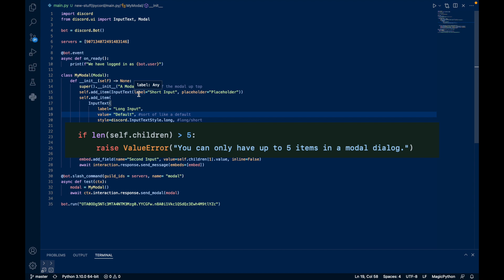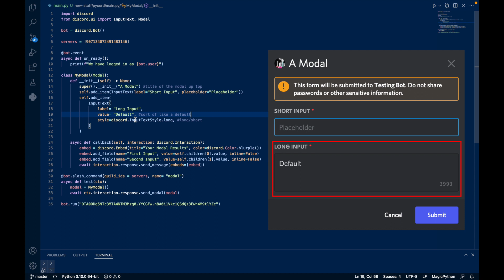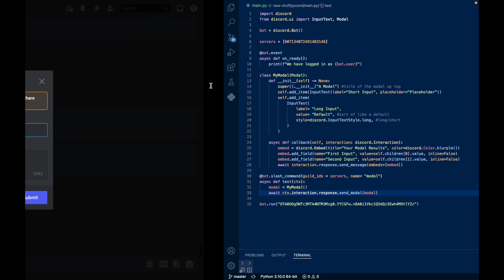Discord MODALS are Here! | Pycord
In this video, we work on a new feature in Discord, Modals! Modals are sort of like forms; they’re pop-ups that allow the user to input text. This video uses a very new developmental version of Pycord, a fork of Discord.py, which you can clone from the Pycord GitHub (git clone

More videos and links about Pycord and Discord bots are below!

Sorry if this video is a bit rough, I rushed this through as fast as I could (at the time of writing, modals were announced around 5 hours ago).

Chapters:
0:00-0:22 Intro
0:22-01:47 Code
01:47-02:37 Testing
02:37-02:45 Outro